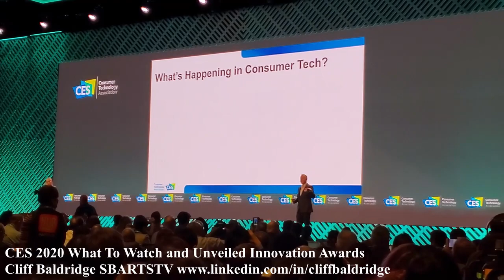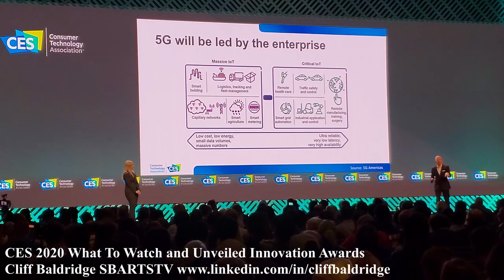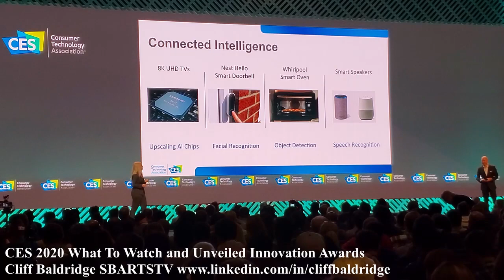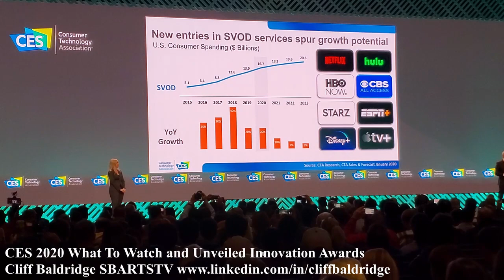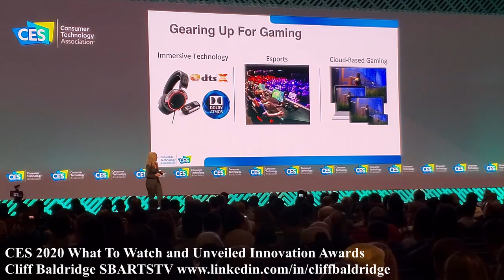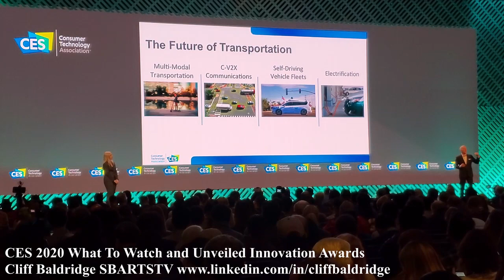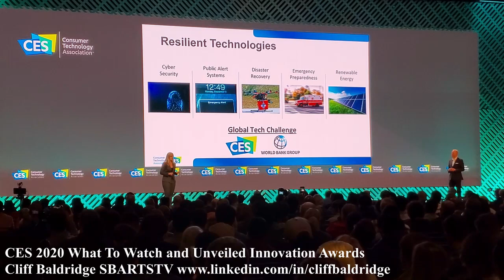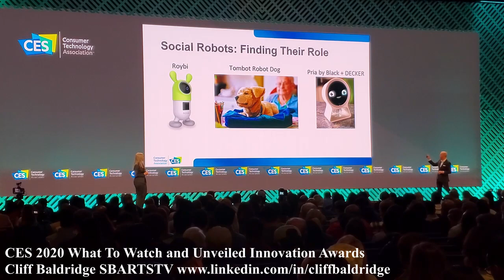CES 2020 Tech Innovation Tech Trends to Watch CTA Consumer Technology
2020 Tech Trends to Watch MEDIA EVENT
Backed by market research, CTA will preview key industry highlights to look for during CES and throughout 2020. Get an exclusive first preview of projections from CTA’s highly anticipated, semi-annual U.S. Consumer Technology Sales and Forecast report, lending data and context to the industry’s categories to watch. Attendees will get early access into Unveiled Las Vegas. Some amazing topics covered include 5G, Intelligence of things, Connected Intelligence, Ai, Artificial Intelligence, Media Streaming Services, LCD TV Screen Size. Also XR innovation, Future of Transportation, Flying Cars, evtol Electric Vertical Take-Off and Landing. The speakers also discuss the future of Transportation, Health and Robotics as well as Social Robots.